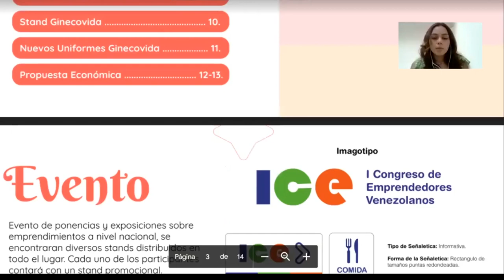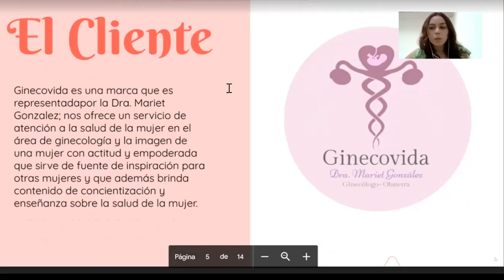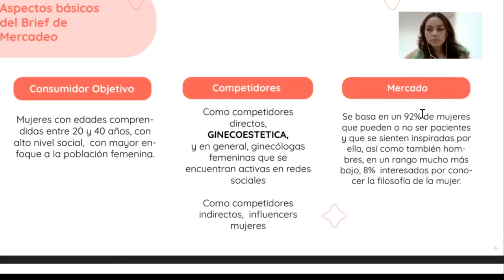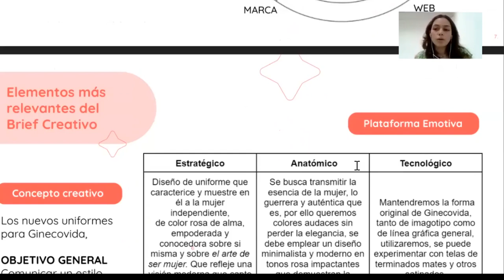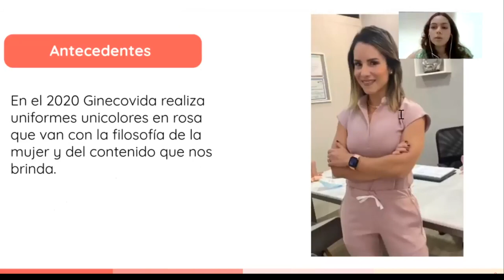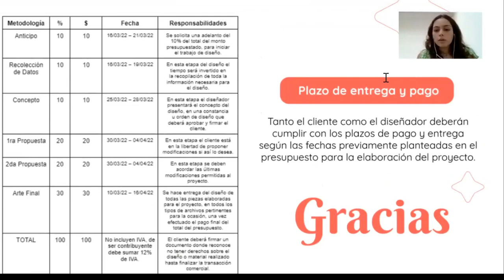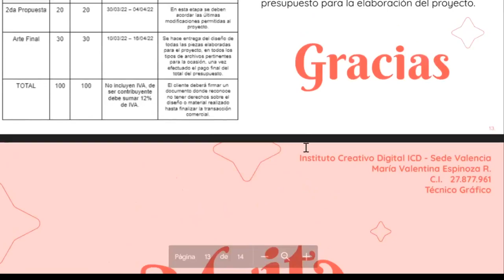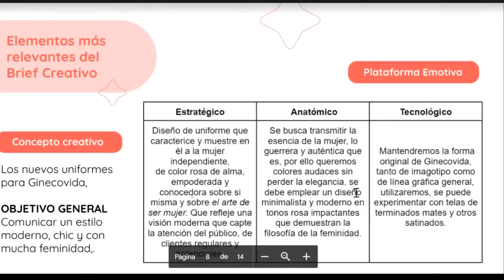Entrega Final Técnico Gráfico María V. Espinoza ICD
El ICD tiene el placer de invitarles a disfrutar de la entrega final de la Srta. María Valentina Espinoza, con la que ha recibido el título de Técnico Gráfico del Instituto Creativo Digital.

Felicitaciones María Valentina, estamos seguros de que seguiremos viendo trabajos de alta calidad elaborados por ti.

Continua aprendiendo y mejorando tu sistema de trabajar y sigue siendo motivo de orgullo de quienes te rodean y desean lo mejor para ti.